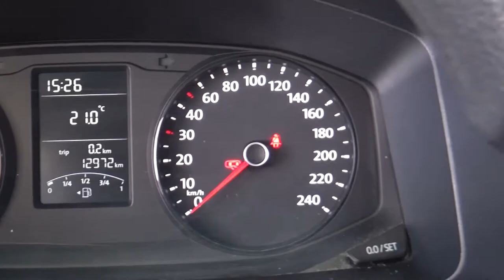Volkswagen / Transporter / 2019 - 1580